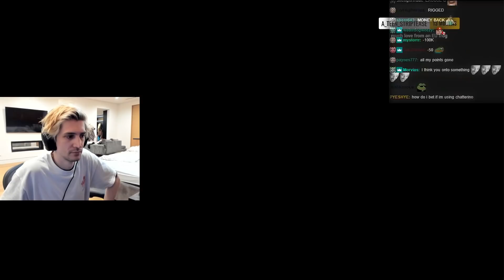xQc MALDS Playing Mario Kart against Stream Snipers!